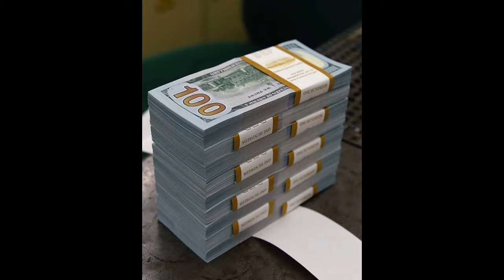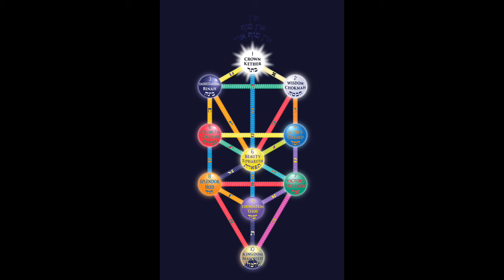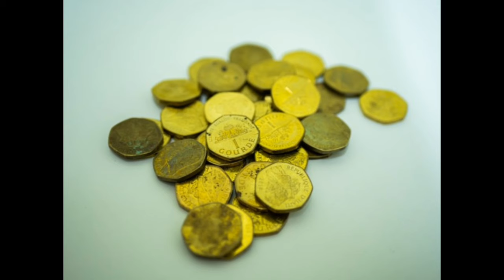Fè resèt sa pou pa janm razè ankò, Kervens Sanon.'.